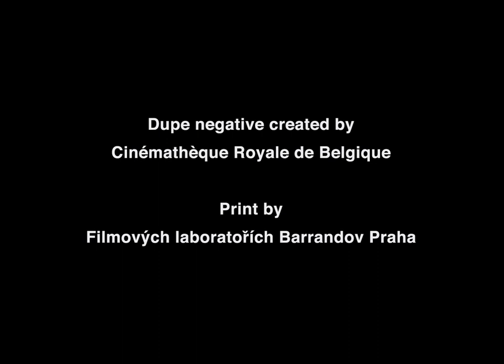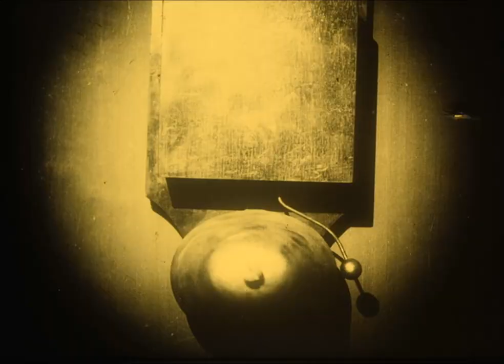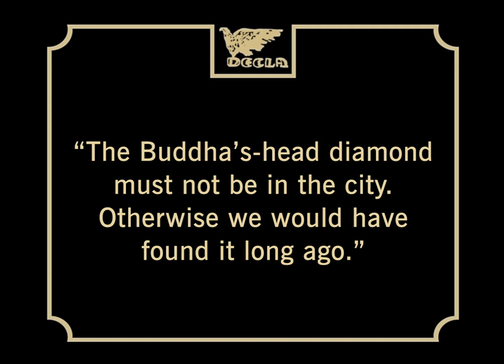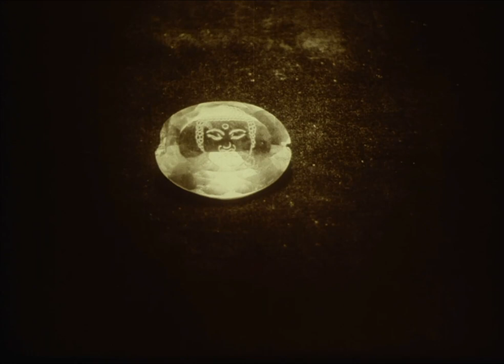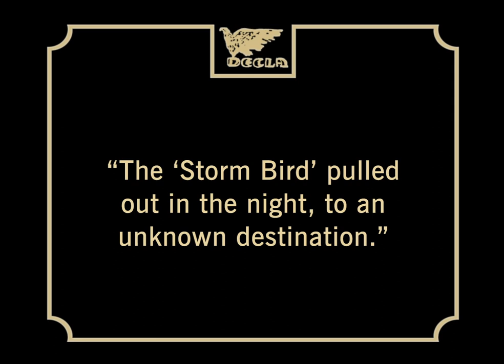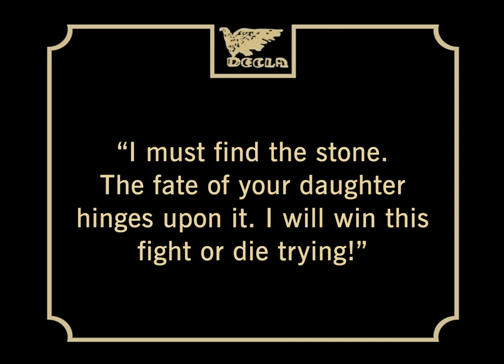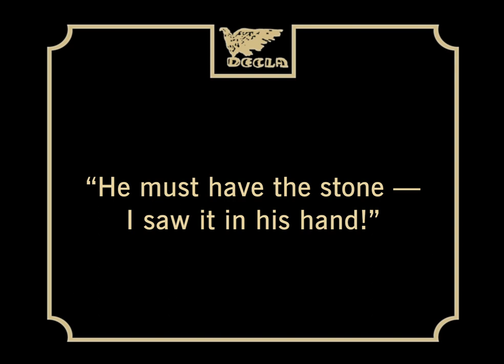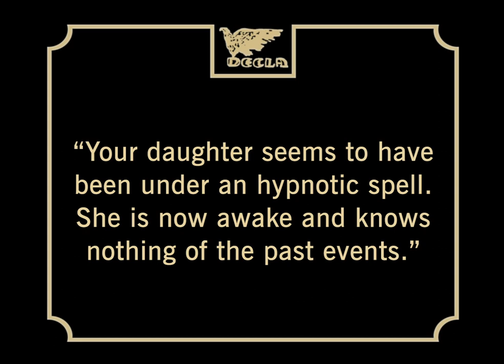SPIDERS 2 The Diamond Ship 1920 Lang Silent HD